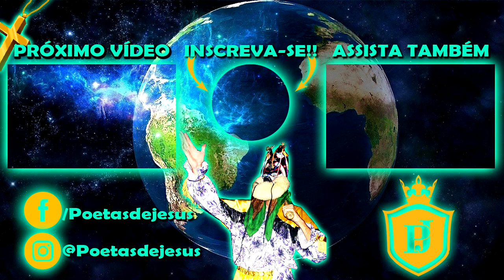FOLIA DE REIS SAGRADA FAMÍLIA DE GUAXUPÉ MG 2022 * Encontro de Folias de Reis em Guaxupé *